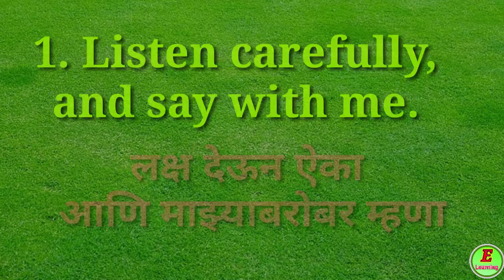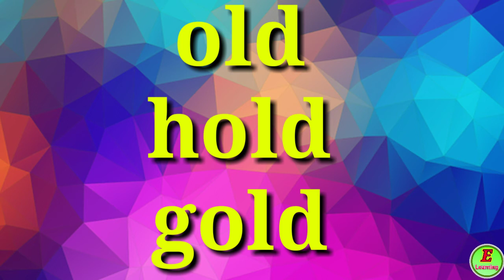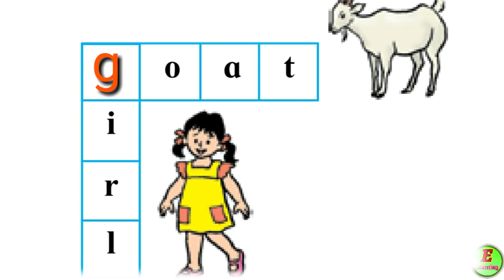Word and Puzzle । STD 3 । English ।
Word and Puzzle
 STD 3
 English